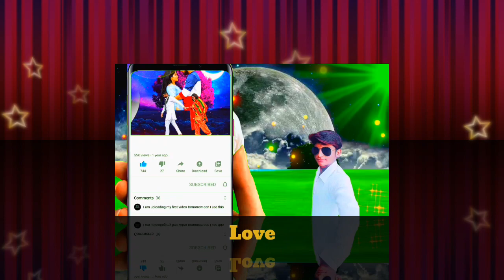Teri aankhe hai madhushala | Love song | Mukesh Chandel |2022 @Rishikaa Singh Chandel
Teri aankhe hai madhushala | Love song | Mukesh Chandel |2022 @Rishikaa Singh Chandel For Shows/Business Related Inquiries please contact us at Click here to subscribe me Meet me on Facebook Meet me on Instagram Meet me on Twitter Song:Teri Aankhe Hai Madhushala Singer- Mukesh Chandel Writer -Anil Pandey Music_Shibu Dev.